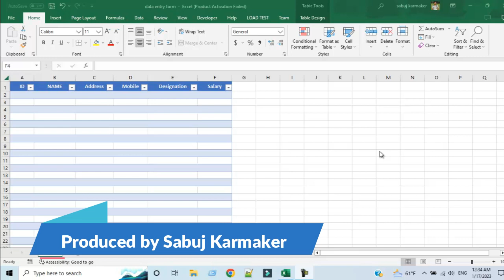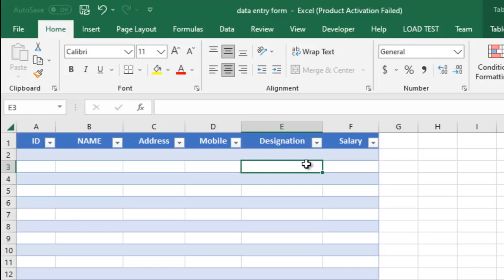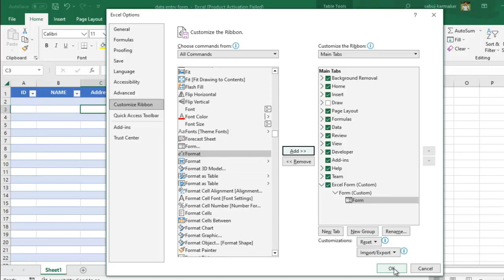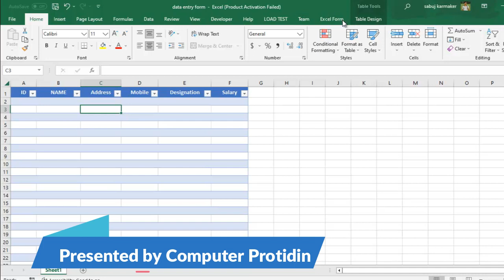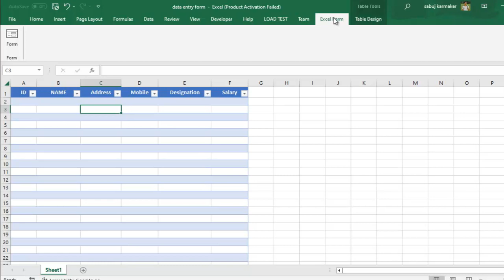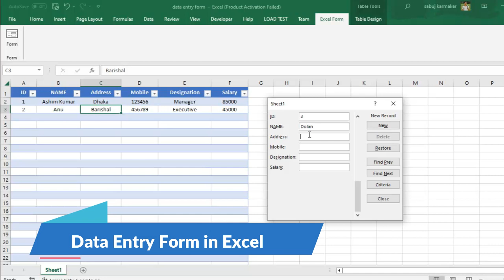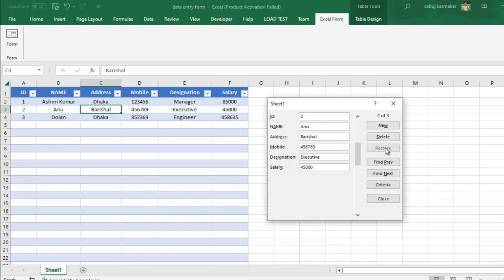ডাটা এন্ট্রি ফর্ম এক্সেলে |। Data Entry Form in Microsoft Excel.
How to add form in MS Excel? How to customize Ribbon Option? How to use form and entry data in Microsoft Excel? Full details are in this video.
কিভাবে MS Excel এ ফর্ম যোগ করবেন? কিভাবে রিবন অপশন কাস্টমাইজ করবেন? মাইক্রোসফ্ট এক্সেলে ফর্ম ব্যবহার  এবং ডেটা এন্ট্রি  কীভাবে করবেন? সম্পূর্ণ বিবরণ এই ভিডিওতে আছে।

Microsoft Excel Bangla Video Tutorial.